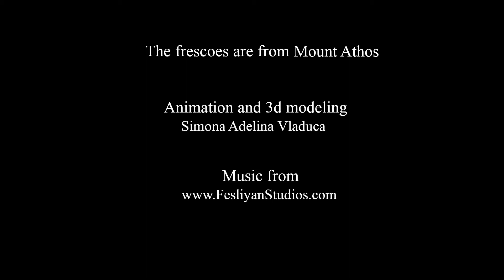The Nativity of The Most Holy Theotokos - animation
Orthodox animation representing The Nativity of The Theotokos